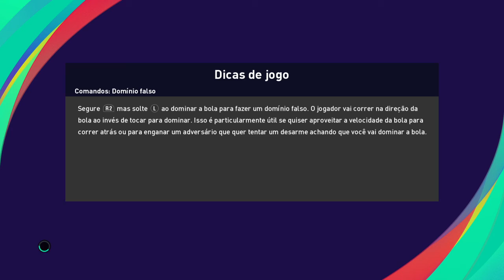Sport x Botafogo ao vivo / campeonato brasileiro / 15ª rodada 11/10/2020